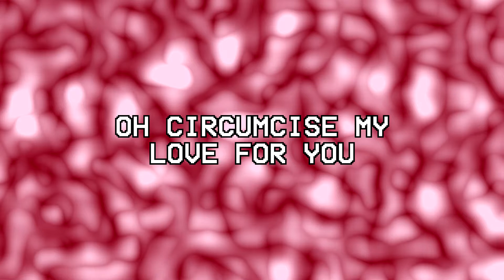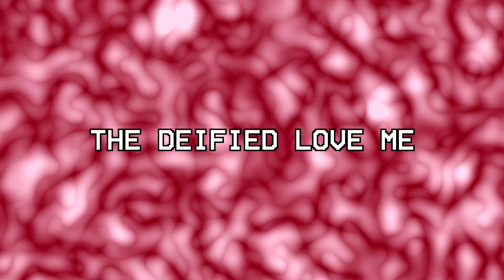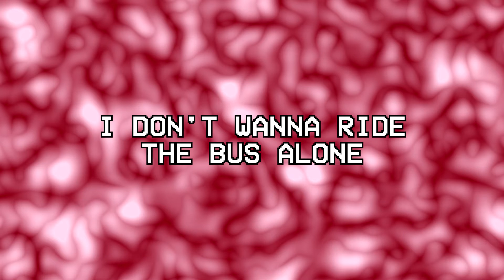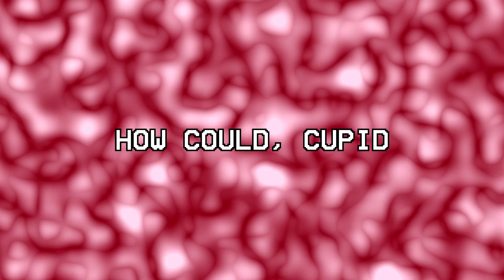Cupid (Extended) - Jack Stauber Cover | Instrumental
The instrumental for you beautiful people, re-created from scratch for my cover by ear using FL Studio 20. Use it however you want!